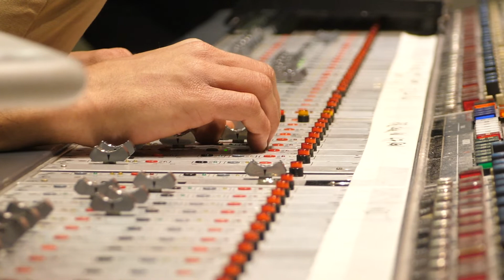שלומי שבן מזמין לערב הגאלה החגיגי של סולני תל אביב 1.2.22